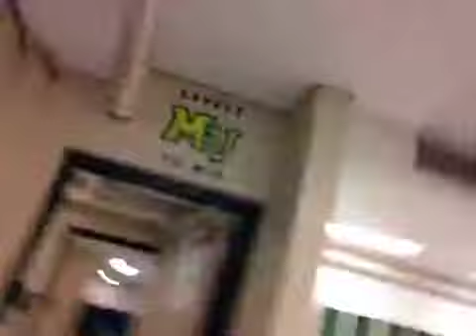Funnyoscar Vlog - 12 (4/9/13) Locker Room War!!